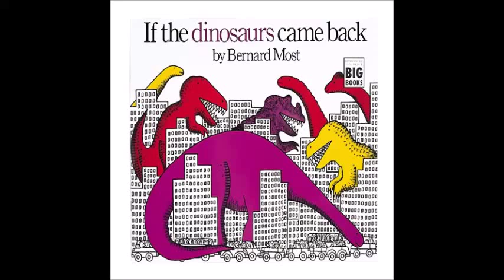If the Dinosaurs Came Back by Bernard Most BookTalk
Picture Story Book Book Talk